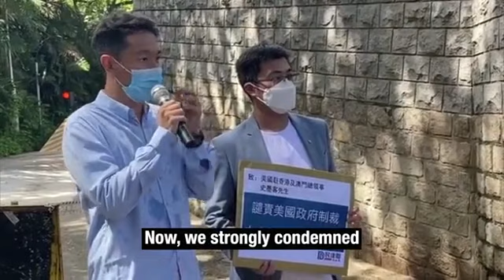Hong Kong lawmaker Holden Chow Ho-ding condemns U.S. sanctions on HK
The latest U.S. sanctions on the Special Administrative Region were "unscrupulous" and "barbarous," Holden Chow Ho-ding, vice chairman of the Democratic Alliance for the Betterment and Progress of Hong Kong, said at a rally near the U.S. Consulate General in Hong Kong and Macao.